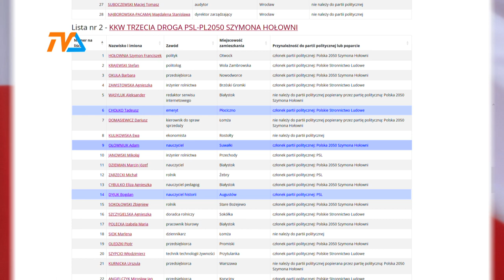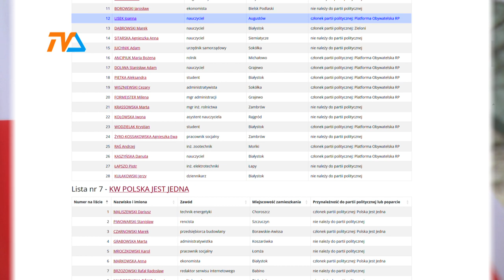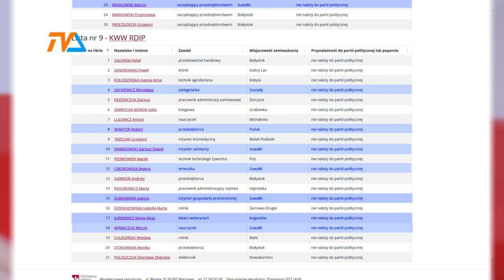Ponad siedemnastu na miejsce! |TV SUWAŁKI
Aż 10 komitetów wystawiło w okręgu nr 24 kandydatów do Sejmu. W dziewięciu z nich są przedstawiciele Suwalszczyzny. Do 14 poselskich mandatów przynależnych pretenduje aż 32 kandydatów z naszego subregionu.